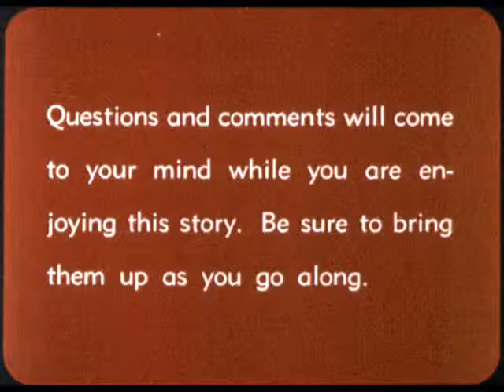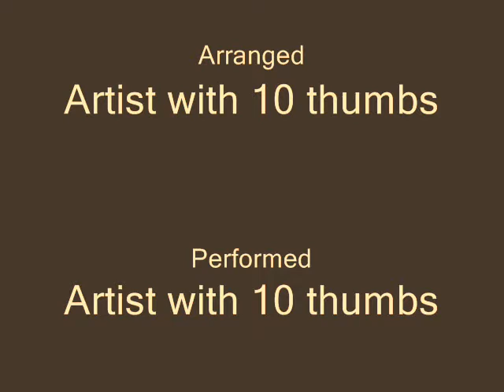Classical Gas 2012 (Trying New Things - Pete's Story) Mason Williams Tribute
This is my tribute to the Mason Williams classic "Classical Gas", which has enspired me to make my own music.

Classical Gas 2012 is my interpretation and homage to the 1968 original Classical Gas instrumental by the amazingly brilliant, talented (now 73 year old), Mason Williams from the album The Mason Williams Phonograph Record. The original Classical Gas was used in the 2003, film Cheaper by the Dozen.

I hope the 1968 original Mason Williams, Classical Gas gets a new lease of life, and new fan base after some 44 years.

Classical Gas 2012 is very different from the Mason Williams original as it is faster, shorter, and uses hip hop drums and phasing as well as different musical instruments, but it keeps the core concept of  the gas.

I suggest you  find the Mason Williams original on YouTube and compare and contrast as the arrangement and production by the Artist with 10 Thumbs is very different .